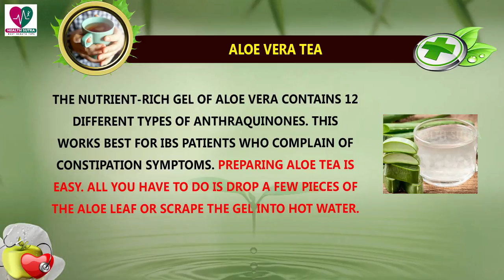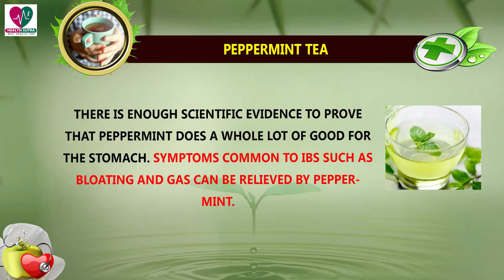Natural Herbal Teas To Treat Irritable Bowel Syndrome - Health Sutra - Best Health Tips